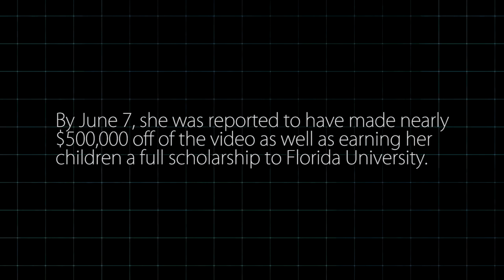Chewbacca Mom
You know her AND you love her!

--- Jeremy Medina & Rocco Tenaglia ---